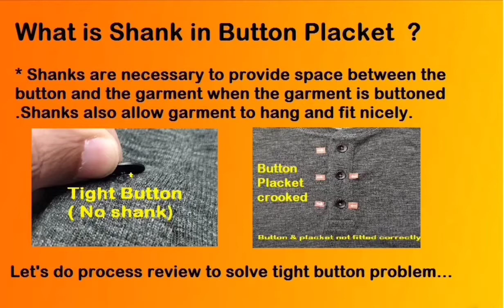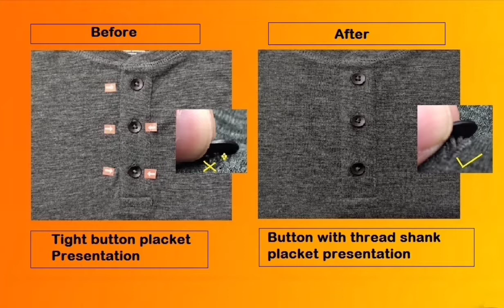Tight button case study and solution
Why button thread shanking required in Button style